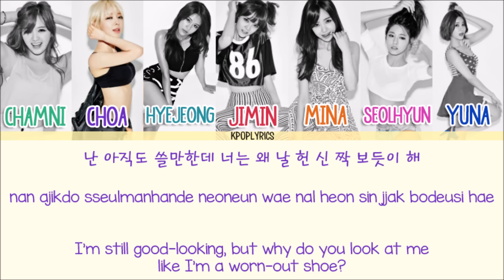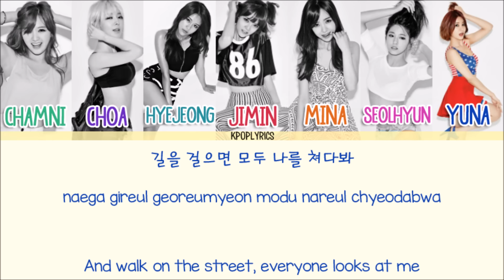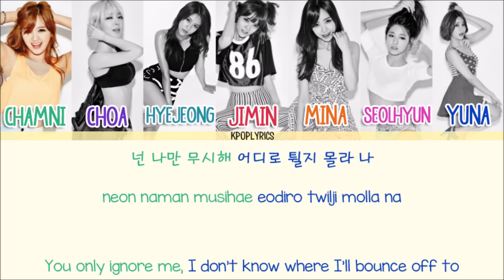AOA - Mini Skirt (짧은 치마) [Eng/Rom/Han] Picture + Color Coded HD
Artist: AOA
Single: Mini Skirt (짧은 치마)

-Request-
Clarissa Cheow

-Credits-
Korean: music.daum
Rom: colorcodedlyrics
Eng: popgasa
Color Code: colorcodedlyrics

-Color Code-
Chanmi - Shamrock
Choa - Purple Heart
Hyejeong - Jelly Bean
Jimin - Cardinal
Mina - Hot Cinnamon
Seolhyun - Cerise
Yuna - Torea Bay